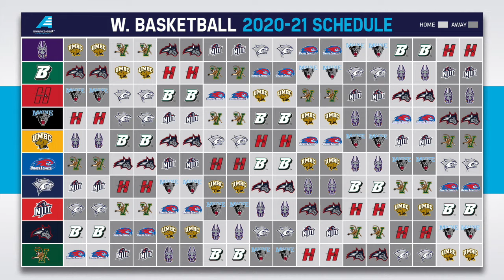Women's Basketball Opens America East Action at New Hampshire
NJIT broadcaster Mike Ventola caught up with third-year head coach Mike Lane on the Highlanders first series in the America East Conference this weekend at New Hampshire on December 5-6.